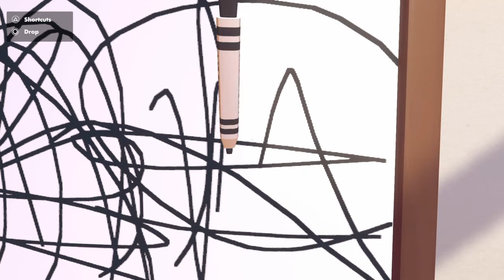Rec Room gone wrong